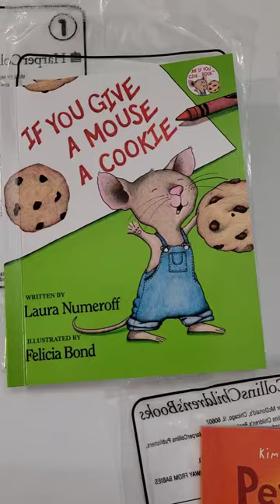McDonald's Happy meal books